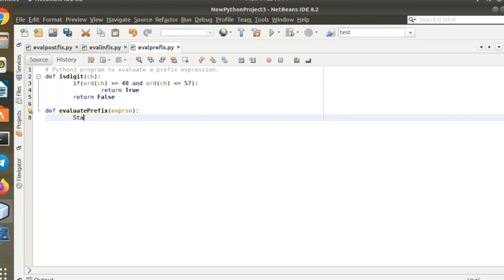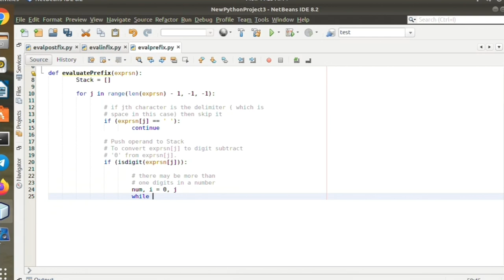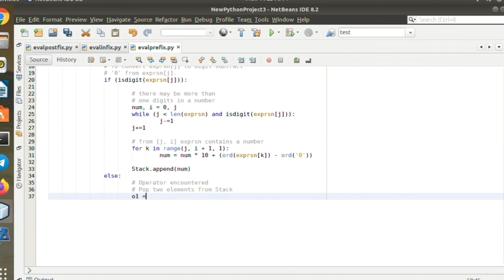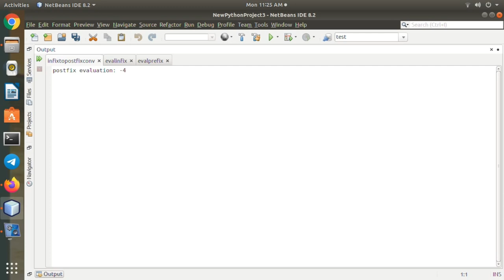Python program to evaluate a prefix expression.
In prefix expression evaluation we have to scan the string from right to left. If we encounter any operand then we will push it into the stack and if we encounter any operator then we will pop two elements from the stack and perform the operation using current operator and the result will get pushed in stack.